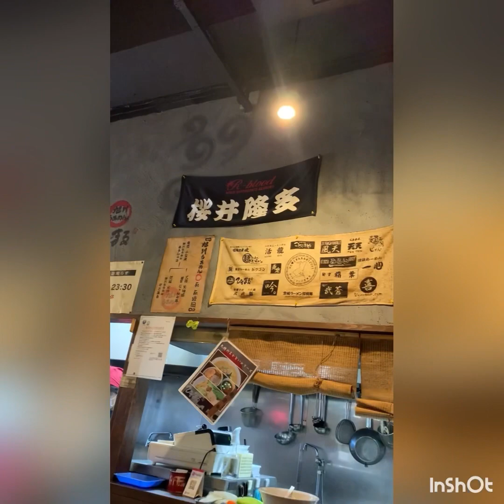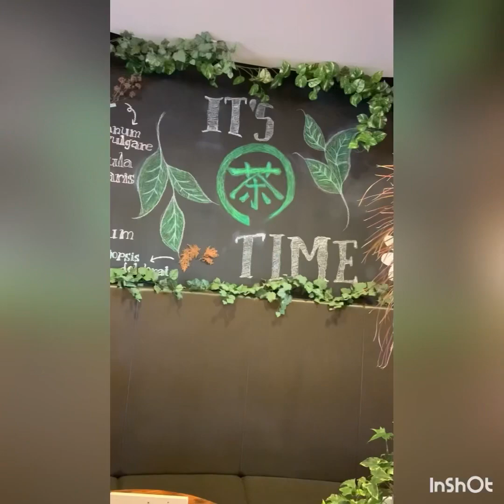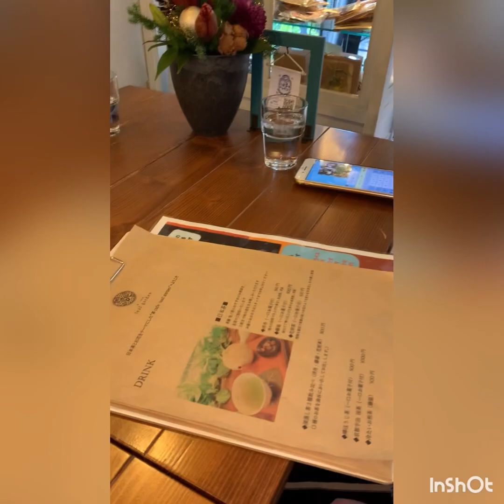ラーメンとスイーツの旅